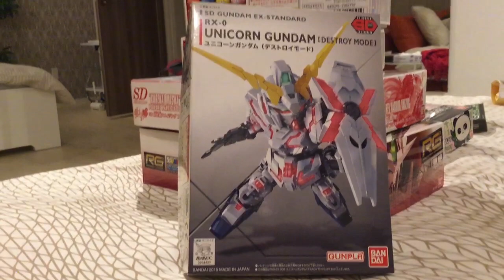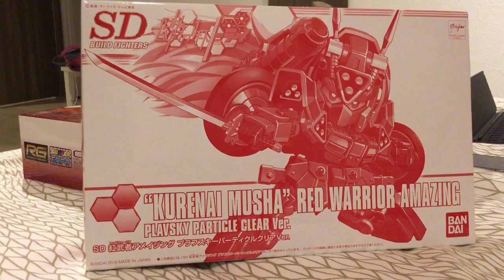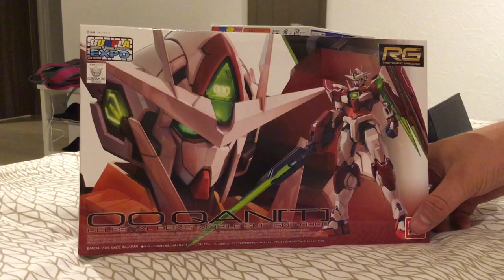Gundam Gunpla Expo World Tour 2016 Haul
We went to the Gunpla Expo World Tour in Ikebukuro, and swung by Gundam Front in Odaiba Diver City. We got some Gunpla, and some Gundam-related merchandise. We figured we'd share some of that with you.